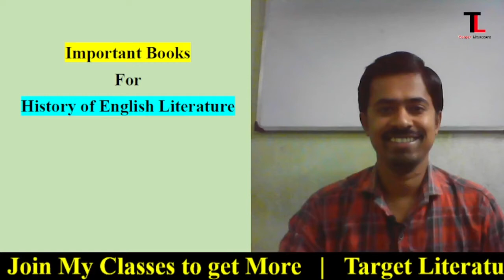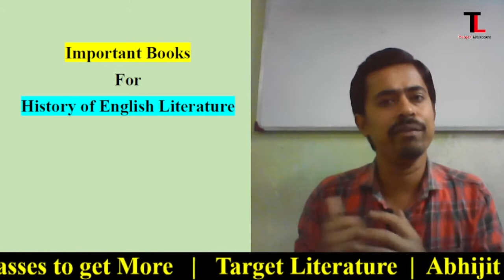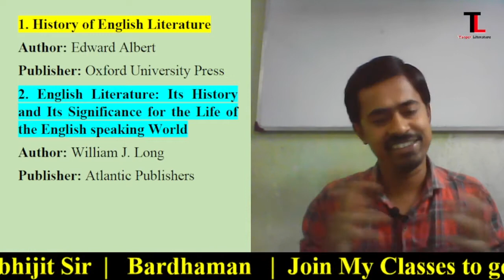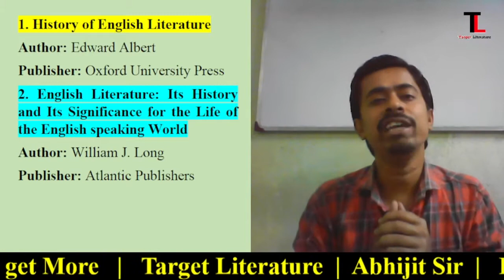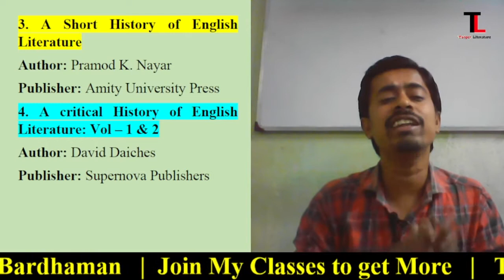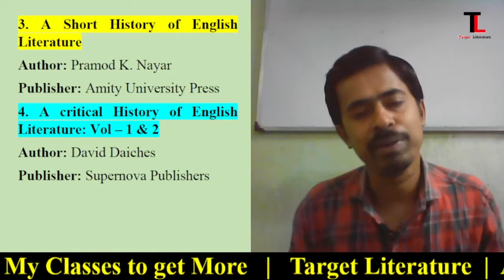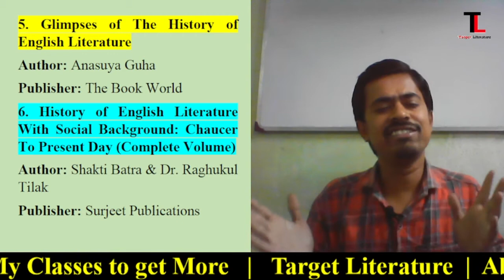HISTORY OF ENGLISH LITERATURE | IMPORTANT BOOKS | Target Literature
HISTORY OF ENGLISH LITERATURE | IMPORTANT BOOKS  | HELPFUL FOR THE BEGINNERS | Target Literature

Books on History of English Literature
History of English Literature Important Books
Important Books for History of English Literature
Important Books on History of English Literature
Important Books of English Literature